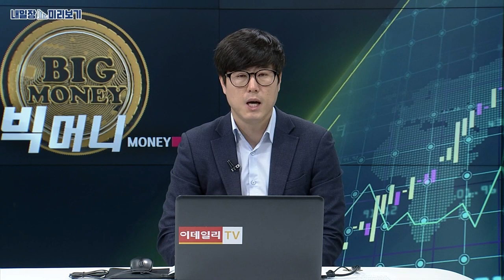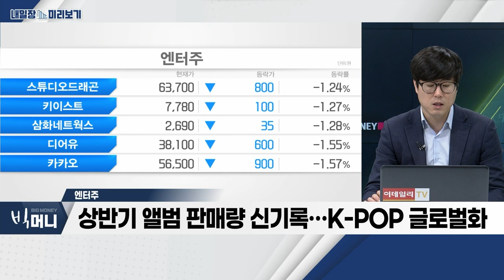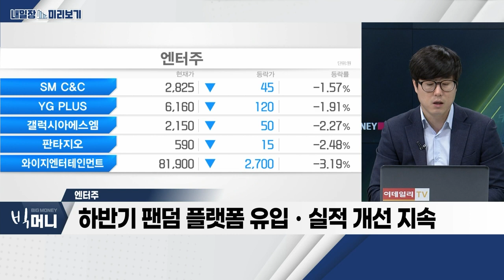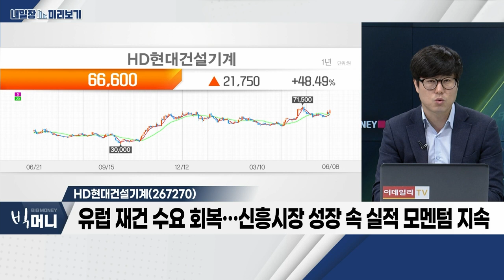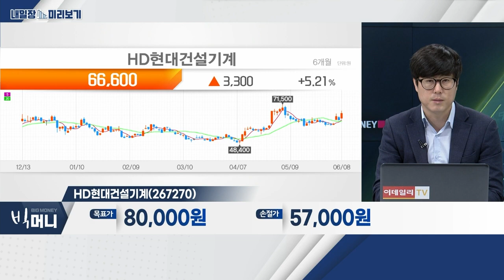HD현대건설기계(267270)... 1분기 영업이익, 어닝 서프라이즈 기록 / 엔터주_내일장 미리보기 (20230608)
- 상반기 앨범 판매량 신기록… K-POP 글로벌화
- 월드투어 콘서트 횟수 및 규모 증가
- 하반기 팬덤 플랫폼 유입ㆍ실적 개선 지속

- 1분기 영업이익, 어닝 서프라이즈 기록
- 북미 공장 투자ㆍ신재생ㆍ인프라 투자 특수 수혜
- 유럽 재건 수요 회복… 신흥시장 성장 속 실적 모멘텀 지속